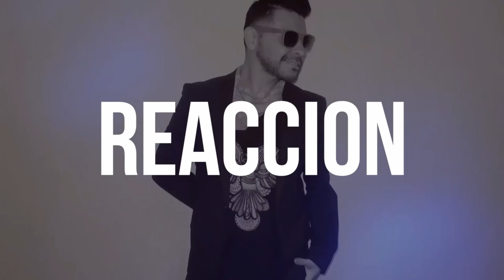Video Rección "Ten Cuidado" Farina & Thalia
Se estrenó la canción y el video de “ Ten Cuidado” con Farina y Thalia , esta es una video reacción , ¿ A ti te gusto el video y la Canción ? cuéntame !

Te gustaría apoyar al  Canal?

Todo apoyo cuenta y  se los agradezco !

Bienvenido al Canal de Casa Trendy , Soy Jano de México actualmente viviendo en la Ciudad de Orlando Fl, en el canal podrás encontrar todo lo referente a parques temáticos, consejos , lugares de interés , podcast , Video reacciones viajes y más.